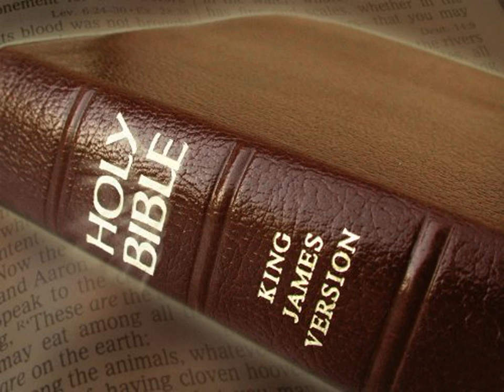King James Version Bible Audiobook Book of Psalm Chapter 089